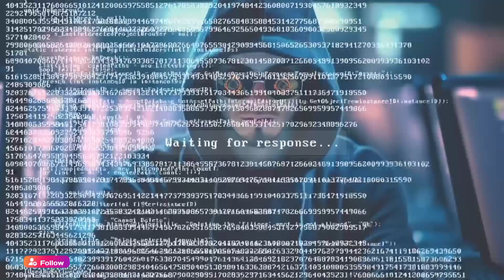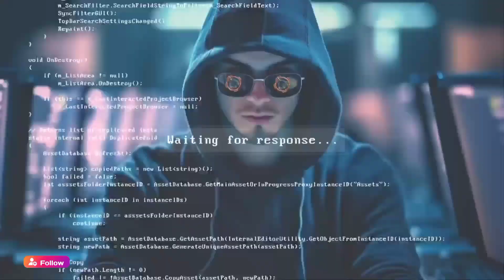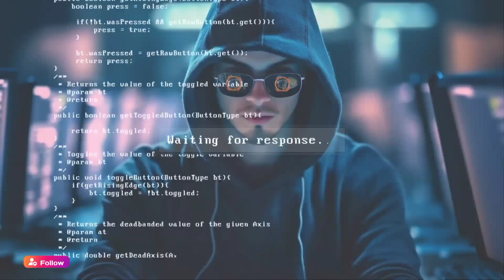সাইবার হামলা কি | সাইবার হামলা কিভাবে করে | 15 august cyber attack in bangladesh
This video tells how to save people from cyber attacks